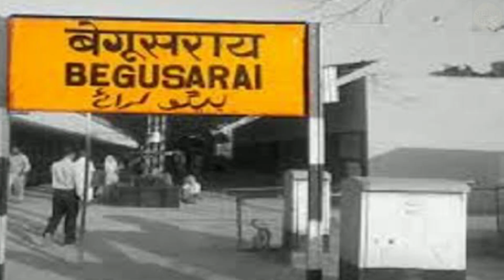बिहार में पेप्सी का निवेश!anokha post